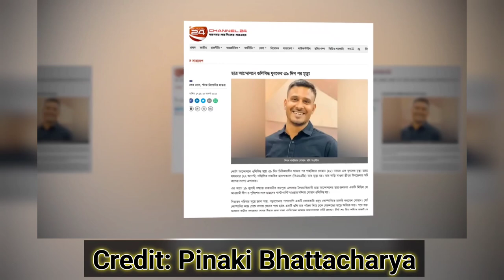কিছুতেই কান্না থামছে না সোহানের স্ত্রী সম্পার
ভারতীয় আগ্রাসনের বদলা কীভাবে নিবেন ? Pinaki Bhattacharya || The Untold

চ্যানেলের উদ্দেশ্য:
চমৎকার কিছু তথ্য ও ভিডিও চিত্র তুলে ধরার চেষ্টা করেছি, আপনাদের মাঝে। ভুল ত্রুটি মার্জনীয়। আশা করছি ভিডিওটি সম্পূর্ণ দেখবেন। বর্তমান প্রেক্ষাপট অনুযায়ী ও সিজনাল ব্যাবসা সম্পর্কীত প্রতিবেন,  ইত্যাদি।

Nazmul Islam
Founder of This Channel